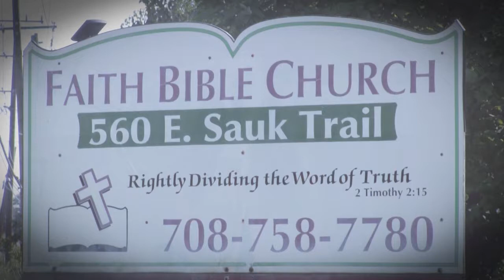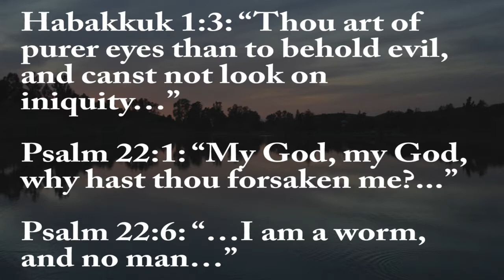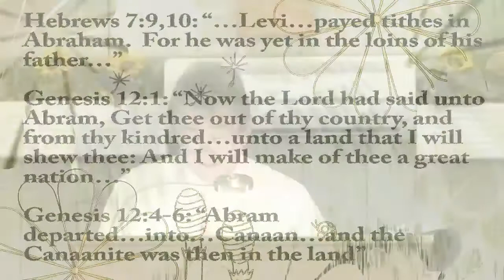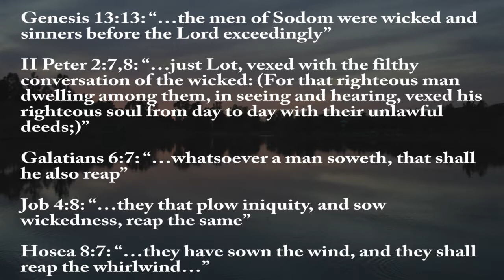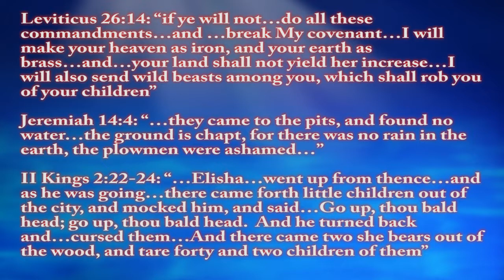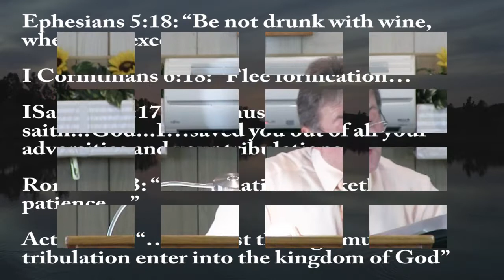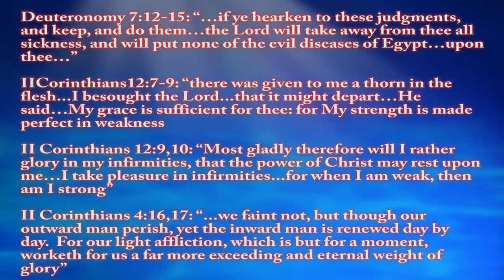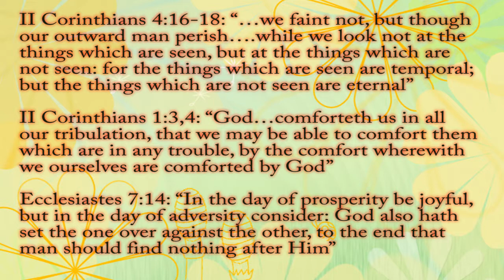'Why Does God Allow People To Suffer' FAQ Series by Pastor Ricky Kurth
A question that both believers and non-believers ask 'Why does God allow people to suffer?'.  Join Pastor Ricky Kurth, editor of Berean Bible Society, for a message through scripture that answers this often asked question.